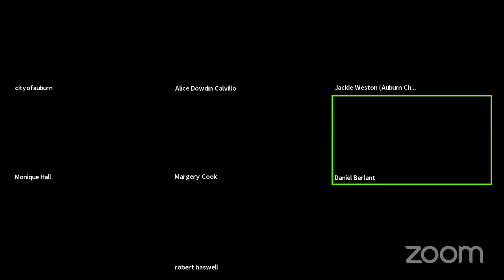City Council Economic Recovery Workshop